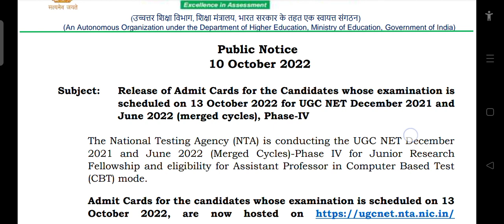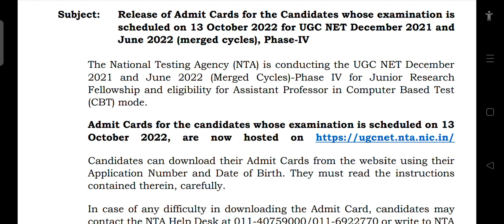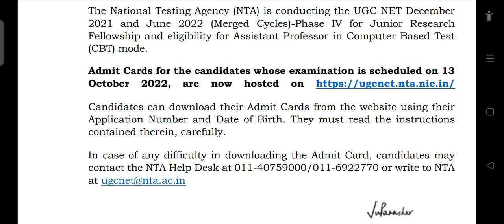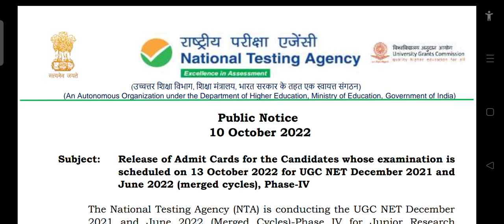NTA NET EXAM ADMIT CARD RELEASED